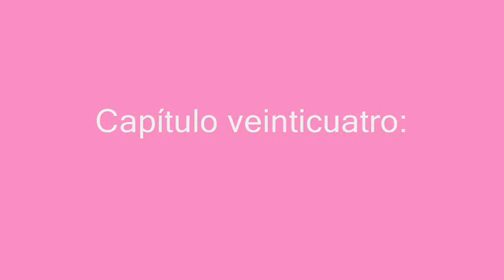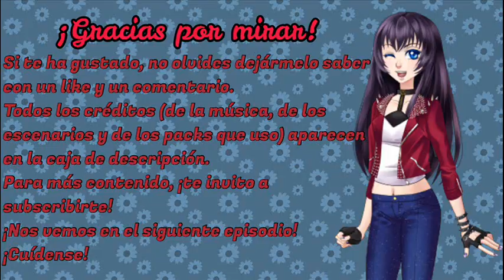Fanfic CDM // Mi vida como un cuento de hadas // Capítulo 24: La Sirenita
Si el capítulo te ha gustado, dale mucho amor al vídeo regalándome tu like y quizás un comentario! ¡Me animaría mucho para seguir! Y te lo agradecería enormemente!
¡POR FAVOR, ABRE LA DESCRIPCIÓN PARA LEER!

PACKS
Los packs de Kentin, Castiel, Nathaniel y Armin usando ropa informal fueron diseñados por Natsume Hajime.
El pack de Alexy fue creado por V-Chan
El pack de Vícktor es original de Helyra.
Los packs de Violeta, Laeti, Karla y Kim fueron hechos por loligirlmikufan.
El pack de Melody pertenece a Nanami~Chii♥.
El pack de Charlotte fue diseñado por bynanami.

MÚSICA
—I will see you, de Trans Fixion. Es el intro del fanfic.
—Because I’m stupid (conocido también como la canción de Kentin), cover de Sebastián Dupon Original de SS501.
I’m saying.
Fly with the wind.
Weigh of the crown.
Fate.
Calm and Passion.
Years of Passion.
Portents of War.
Portents of War. Versión rock.
Devil’s Tears (también conocido como el tema de la loca de Ámber).
Tears in the Crowd String.
La Romanesca. (El tema de Lysandrito…)
*¡Hoy pudimos escuchar el cover de Mapi Ortega de la canción: "Reason Why! Original de Yang Da II. Ojalá les guste. A mí me encantó :3

Varios de los escenarios nuevos fueron recopilados por nasuki18.

Sinopsis: Lynn es la encarnación de la Cenicienta moderna. Su dinero apenas alcanza para unas golosinas, trabaja, estudia, no tiene las uñas arregladas ni tiene tiempo para maquillarse y sólo se permite soñar a través de sus novelas de amor y mirar ropas sofisticadas de tiendas en línea. Cuando, durante una jornada laboral, Lynn salva a un estudiante que está a punto de suicidarse gana la oportunidad de estudiar en la prestigiosa escuela Sweet Amoris, un lugar reservado para los hijos de las personas más poderosas e influyentes, pero no todo resulta provechoso porque allí verá de frente la maldad y el dolor. ¿Podrá Lynn sobrevivir a esta vida opulenta y superficial? ¿Será que los príncipes de los cuentos de hadas existen?

Mi primer fanfic para la comunidad de Corazón de Melón. Espero les guste. Estoy aprendiendo hacer vídeos, por favor, disculpen los errores.

TODOS LOS CRÉDITOS A BEEMOOV